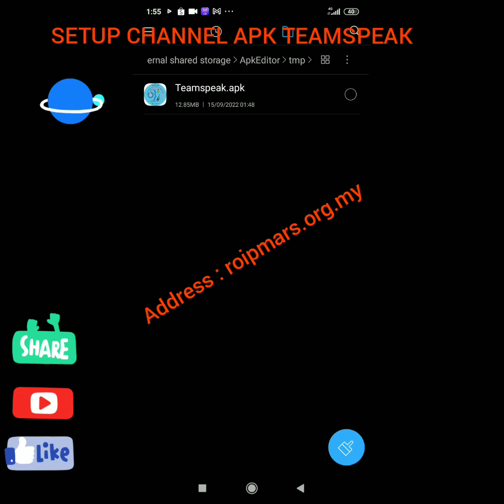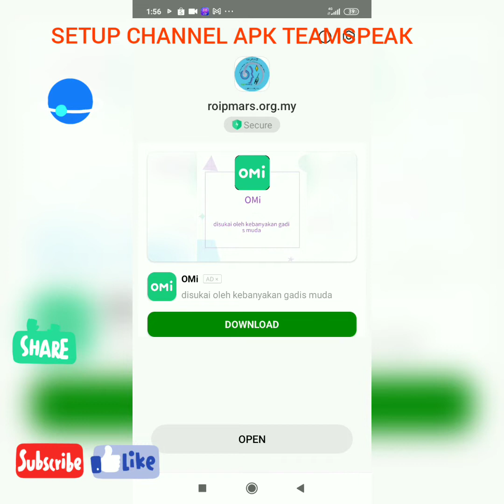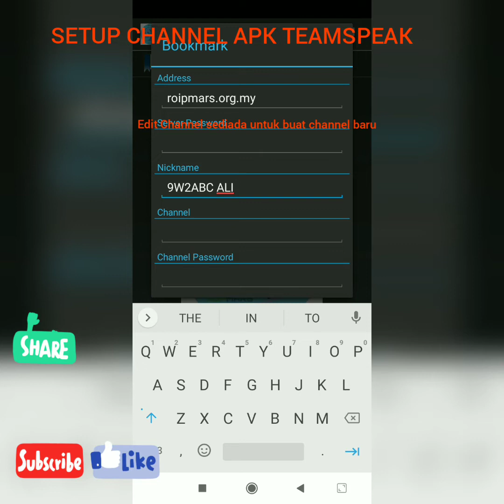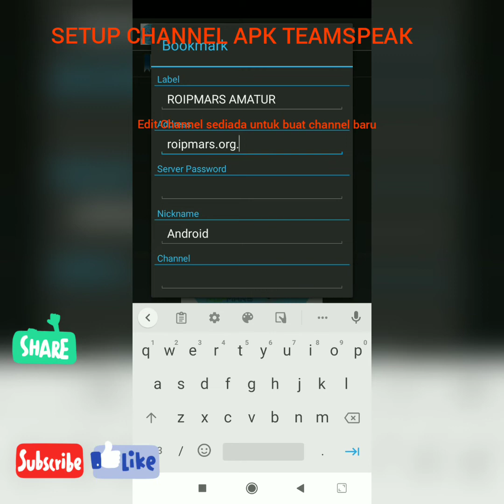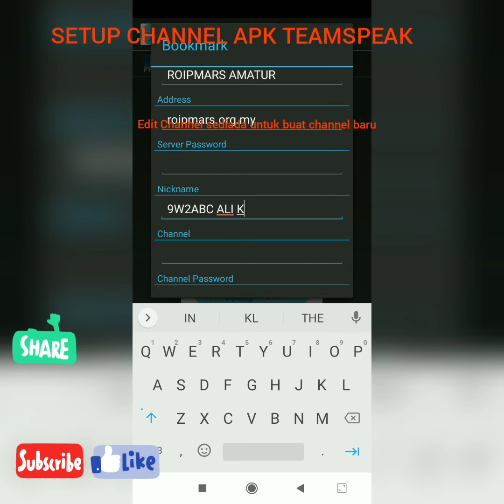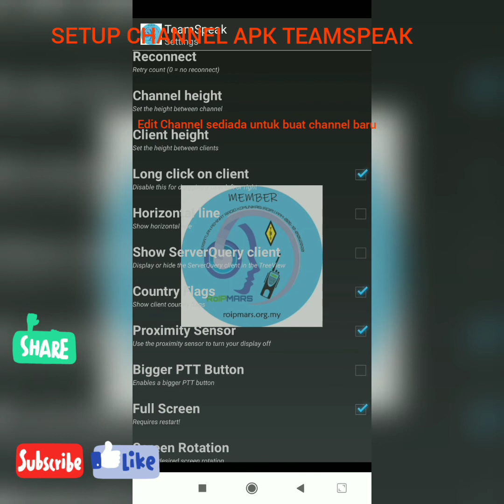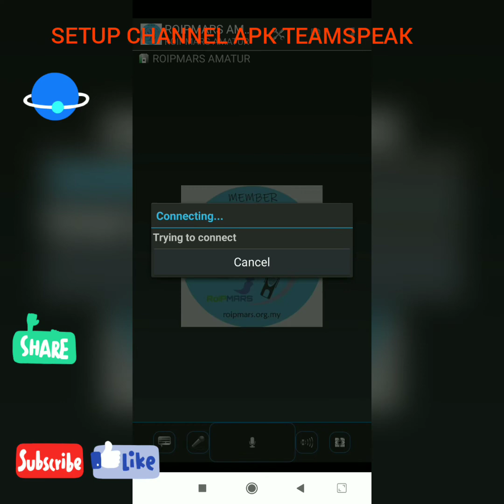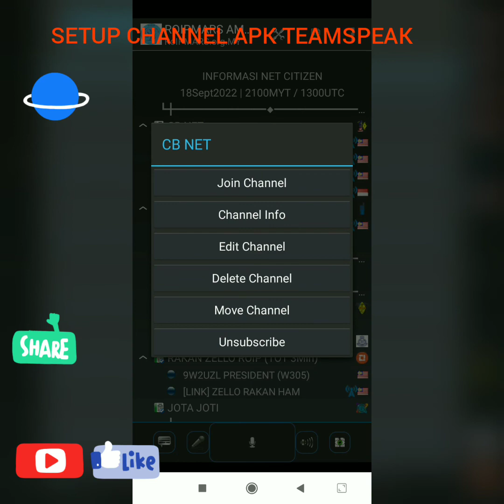CARA BUAT & EDIT CHANNEL TEAMSPEAK 3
Server Sudah Diupgrade semua versi Teamspeak bole masuk ke server Teamspeak 3 Server Malaysia.